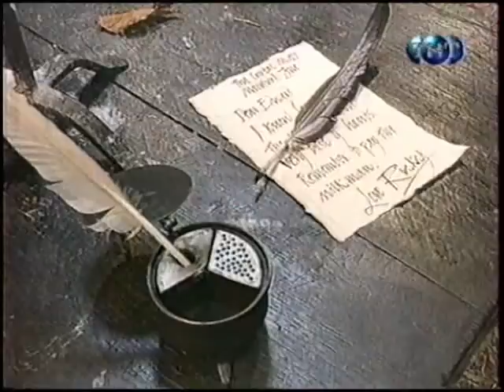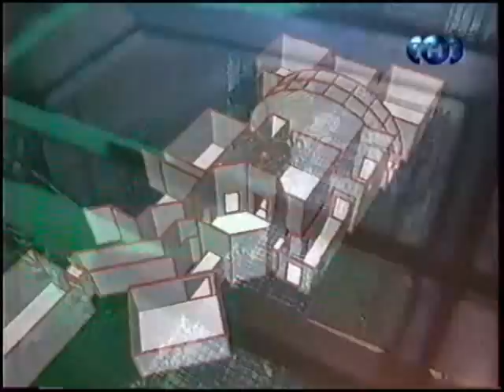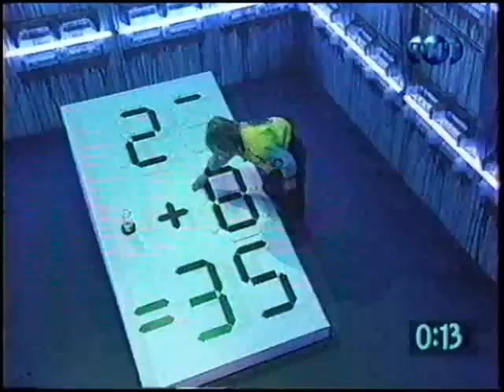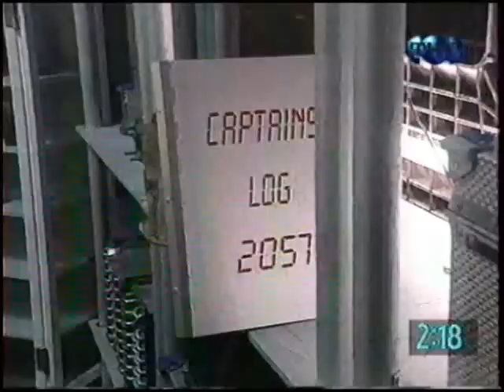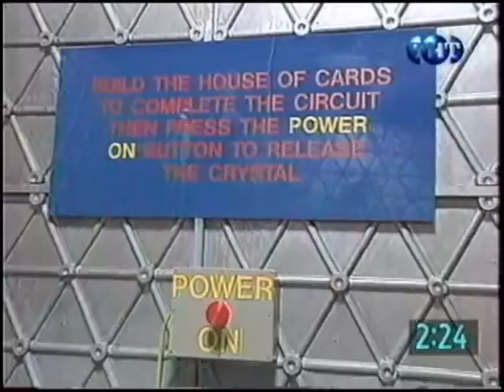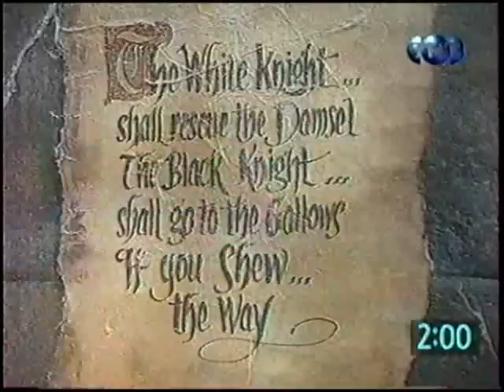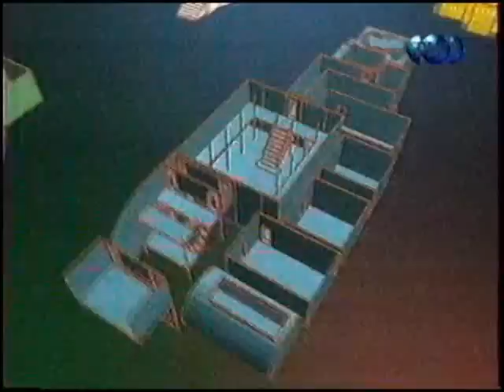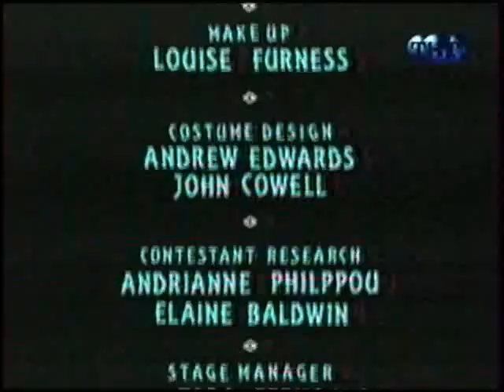The Crystal Maze (24.12.1993) Christmas Special (with Russian dub)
"Хрустальный Лабиринт" в русской озвучке канала ТНТ